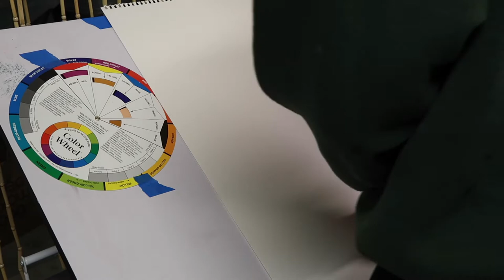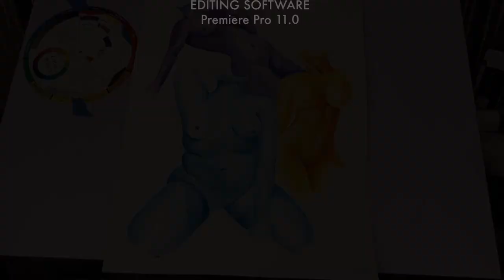My Creative Journey | paint with me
Hi everyone ♡

One year ago I posted my "Paint a Telfar with me" video and vowed to myself that I'd share more of my artwork on YouTube...obviously, that didn't happen. I kept forgetting to film myself while I painted and just didn't prioritize Youtube as a creative outlet.

So... here we are 1 year later, trying this again. Since we don't really know each other yet, I dedicated today's video to introducing myself and sharing my creative journey with you all. As I begin to upload regularly, I plan to expand outside of art and create videos that show all sides of me.
xx,
Emily